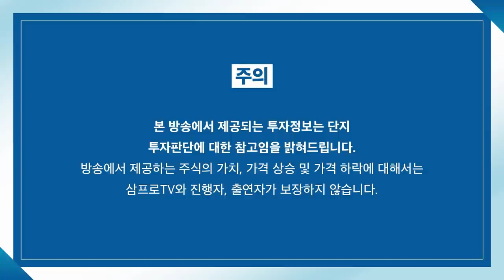[증시 염탐정] gos논란에도 불구하고 준수한 삼성 s22판매량, 주가는 왜? f.이베스트투자증권 염승환 이사